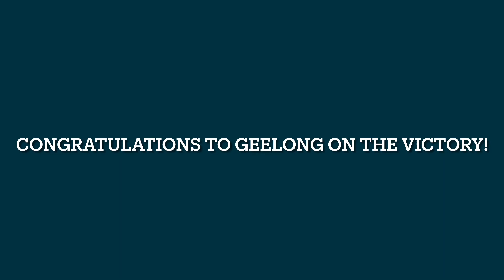When You’re Team Wins The AFL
I picked Geelong. Sorry Swans Fans.